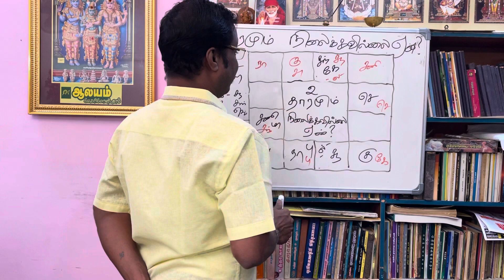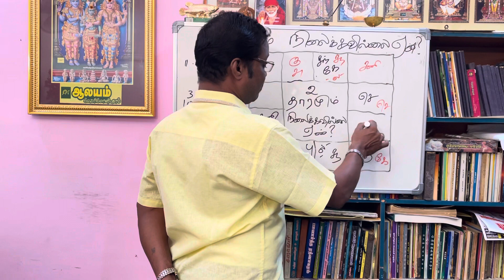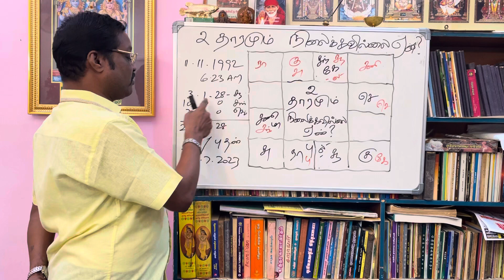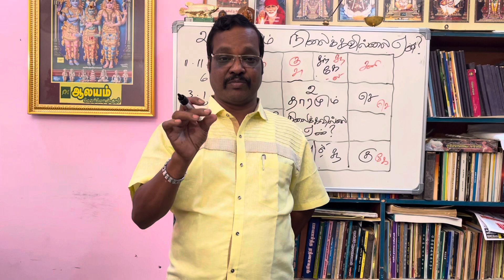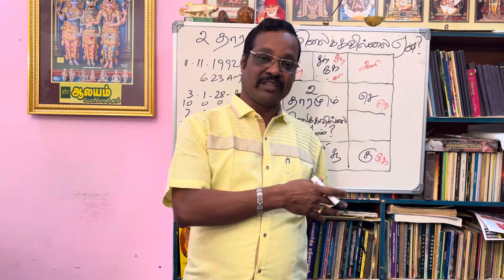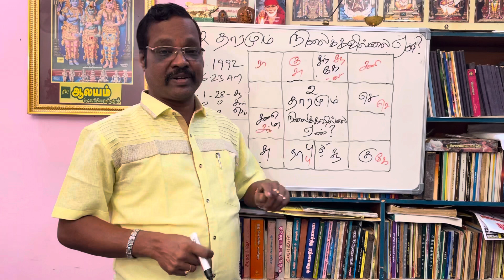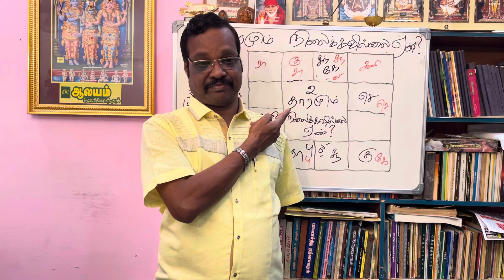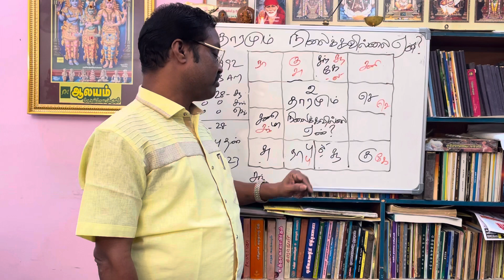2 திருமணமும் நிலைக்கவில்லை! ஏன்? 2 Marriage Not Successful ! Why? Aalayam G.Swaminathan 919842208655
2 தாரமும் நிலைக்கவில்லை! ஏன்? 2 Marriage Not Successful ! Why? By Aalayam G.Swaminathan 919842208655

திருப்பூர் -தமிழ்நாடு